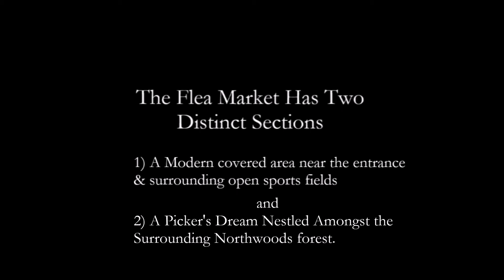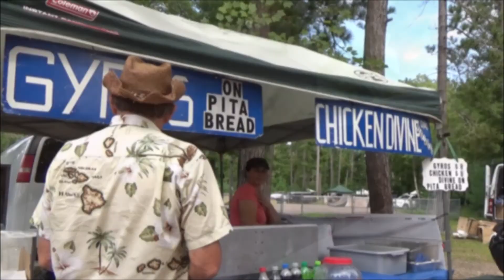The AMAZING St Germain Flea Market (1 of Wisconsin's Largest!)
An amazing collection of, well, EVERYTHING!  Nestled in the tall forest of St Germain Wisconsin, this flea market can have over 500 vendors.  Held every Monday from Memorial day to Labor Day.  Check it out.  I'm glad I did!